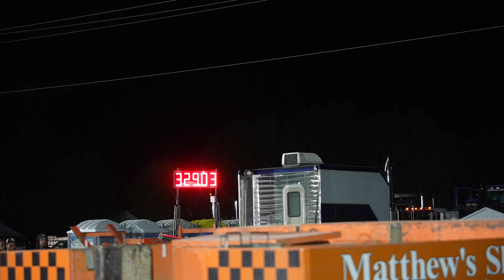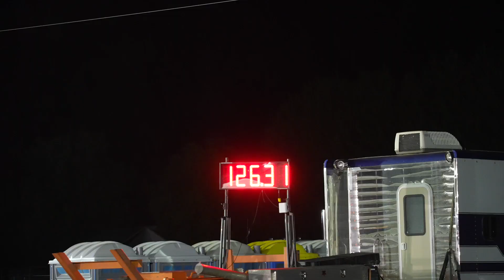KOP Open Class at Grand Valley Tractor Pull